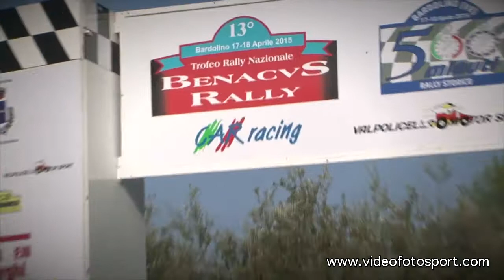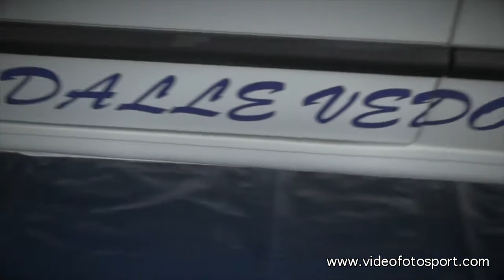13° Benacus Rally / Videoclip Dalle Vedove - Mosele